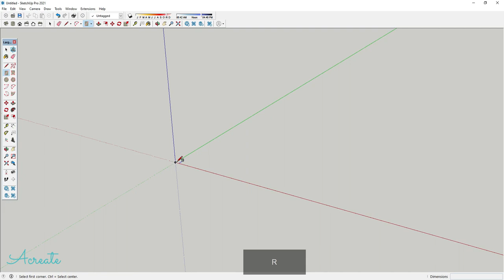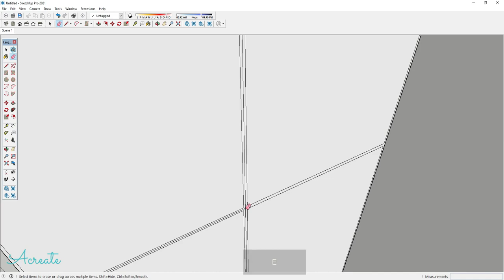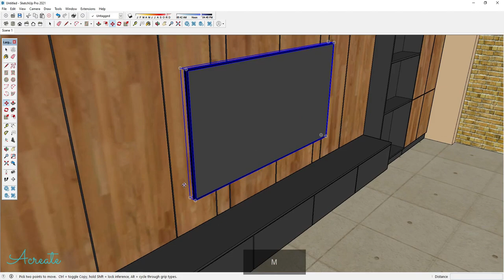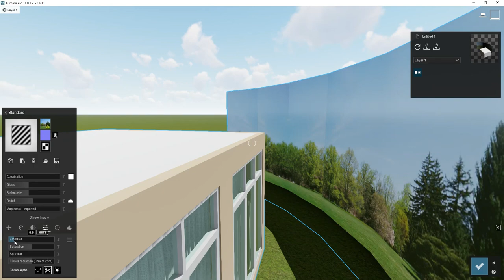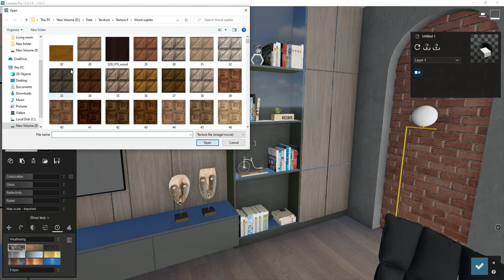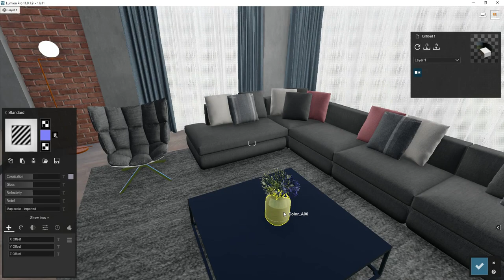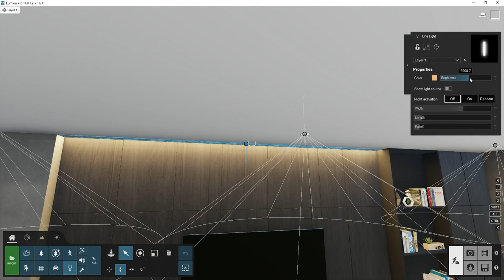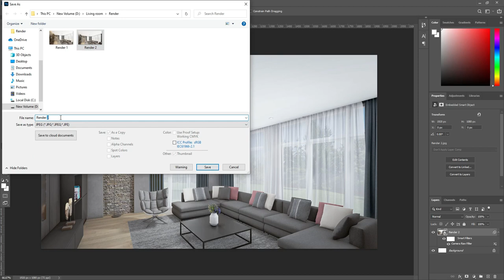Sketchup interior design #51 How to make a living room ( Lumion render )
Sketchup tutorial how to make a living room design and render by lumion

Software :

Design        :  Google SketchUp 2021
Rendering  :  Lumion 11